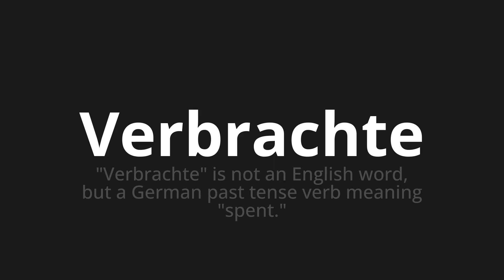How to pronounce Verbrachte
Master the Pronunciation of 'Verbrachte which did what did you' - which means : "Spent" is not to English Word, but a German past tense verb meaning "Spent." 📝 with @PronunciationGerman 🎓🗣️ - [Your Guide to German]

Learn to pronounce 'Verbrachte' perfectly in German with our easy and engaging tutorial by @PronunciationGerman! 📖📽️ In this comprehensive video, we provide you with native speaker examples 🗣️👂 and phonetic breakdowns 🎵 to ensure you get the pronunciation just right.

How to say Spent in German